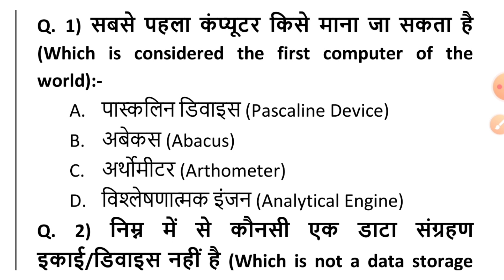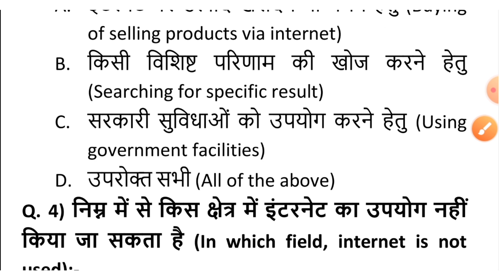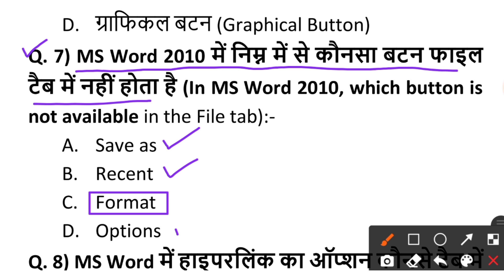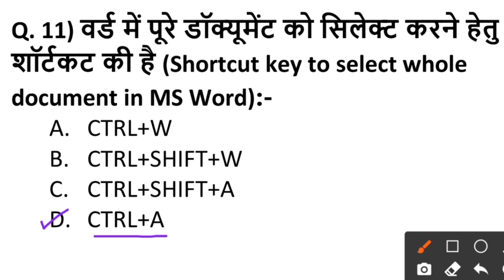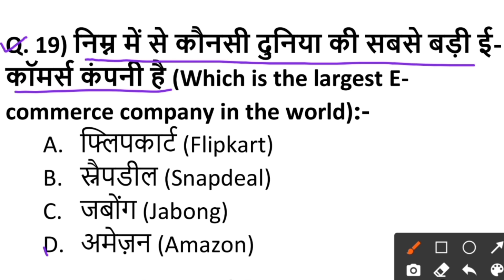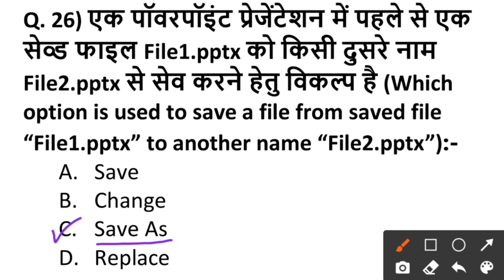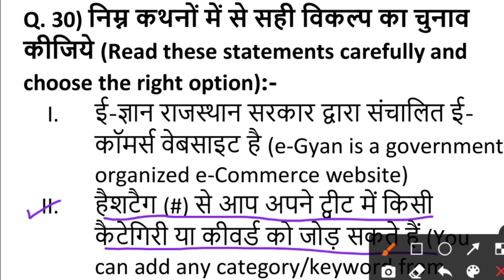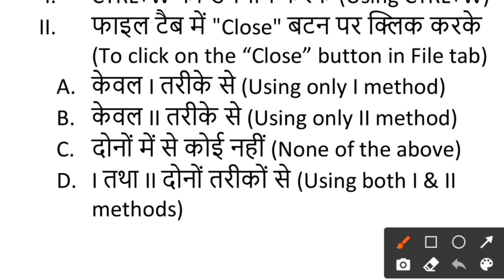RSCIT exam most important questions 31 July,2022 RKCL exam का यह रहा बिल्कुल लीक पेपर 31 जुलाई VMOU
1) RSCIT exam most important questions for 31 July,2022
2) RSCIT exam Leak paper for 31 July,2022
3) RKCL paper viral questions for 31 July,2022
4) RSCIT best model paper for 31 July,2022 exam
5) Vmou
6) 31 July,2022 RSCIT exam viral questions
7) 31 July,2022 RSCIT exam original paper

Dear Students, If you want to score good percentage in the upcoming RKCL Exam, then you can buy the PDF of RS-CIT Super 150 Questions which is prepared by our Team.